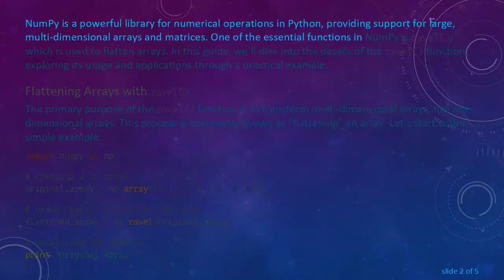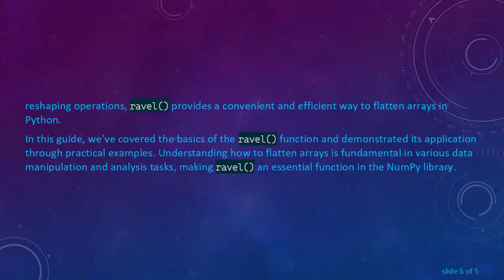Understanding the ravel() Function in NumPy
Explore the `ravel()` function in NumPy through a comprehensive example. Learn how to flatten arrays and understand the nuances of reshaping in Python with NumPy's versatile `ravel()` function.
NumPy is a powerful library for numerical operations in Python, providing support for large, multi-dimensional arrays and matrices. One of the essential functions in NumPy is ravel(), which is used to flatten arrays. In this guide, we'll dive into the details of the ravel() function, exploring its usage and applications through a practical example.

Flattening Arrays with ravel()

The primary purpose of the ravel() function is to transform multi-dimensional arrays into one-dimensional arrays. This process is commonly known as "flattening" an array. Let's start with a simple example:

In this example, we create a 2D array (original_array) and then use the ravel() function to obtain a flattened version of the array (flattened_array). The output will showcase the transformation from a 2D structure to a 1D structure.

Reshaping and ravel()

The ravel() function becomes particularly useful when working with reshaping operations. Consider the following example:

In this example, we first reshape the original array to a 2x6 matrix. Then, we use ravel() to flatten the reshaped array. This demonstrates the seamless integration of ravel() in reshaping operations.

Conclusion

The ravel() function in NumPy serves as a valuable tool for transforming multi-dimensional arrays into one-dimensional arrays. Whether you're working with 2D arrays or performing reshaping operations, ravel() provides a convenient and efficient way to flatten arrays in Python.

In this guide, we've covered the basics of the ravel() function and demonstrated its application through practical examples. Understanding how to flatten arrays is fundamental in various data manipulation and analysis tasks, making ravel() an essential function in the NumPy library.